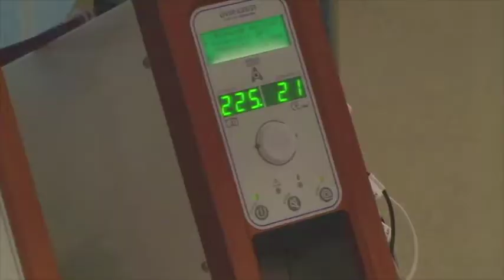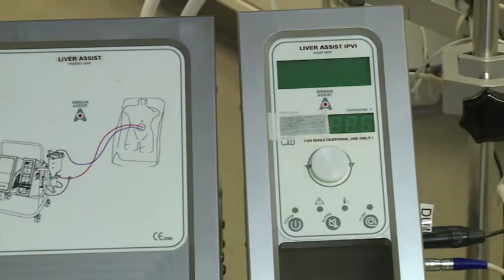Esperanza en trasplantes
Una nueva máquina da renovada esperanza a los pacientes que buscan órganos donados.